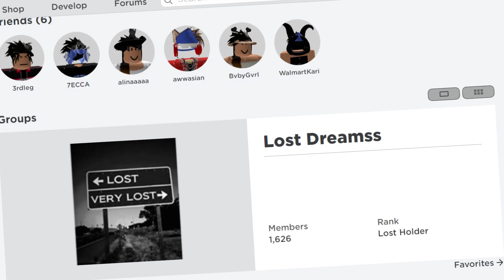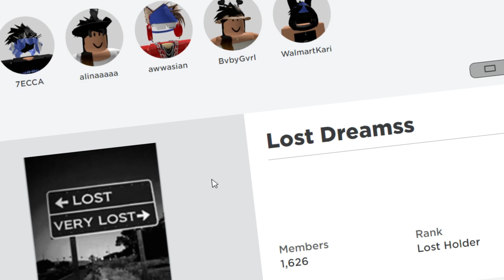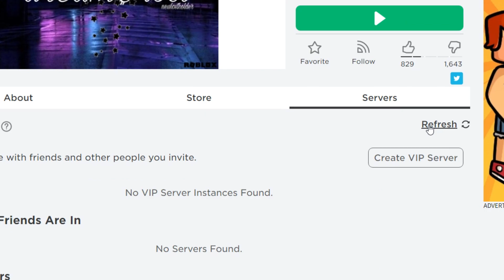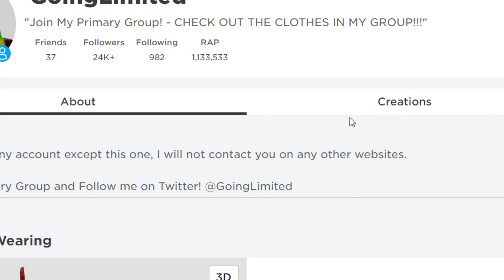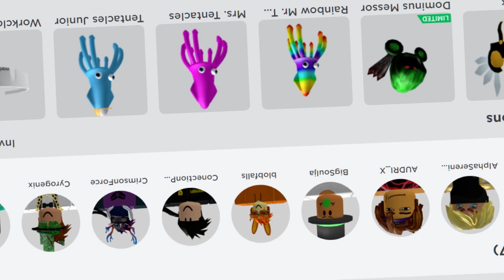ADMIN ABUSING on LOST (roblox)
Roblox Username
     GoingLimited